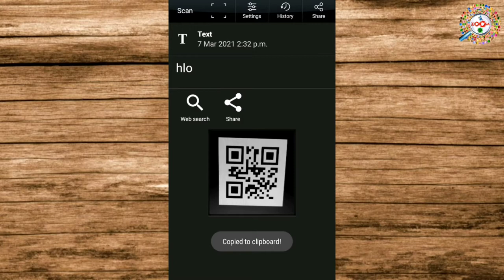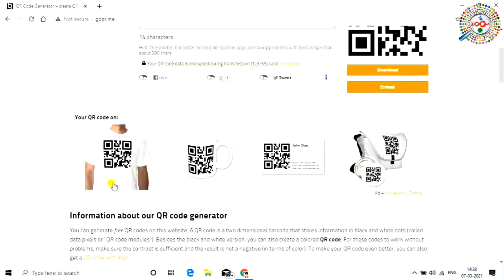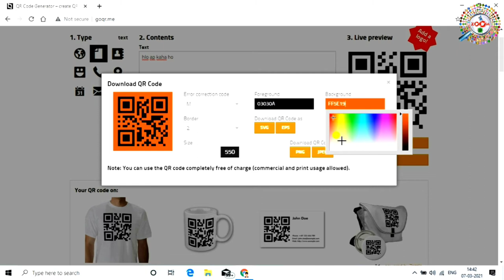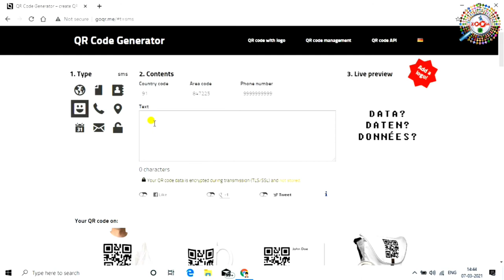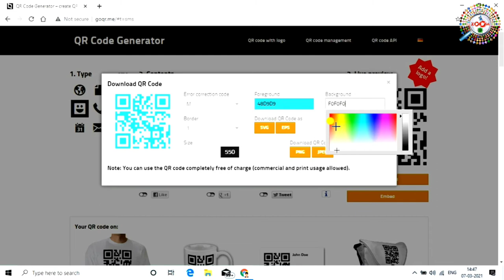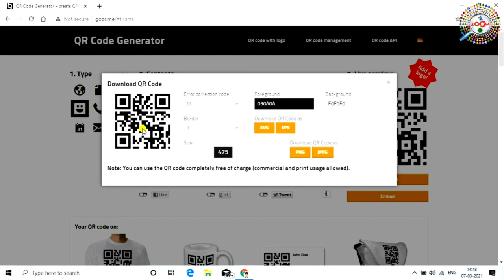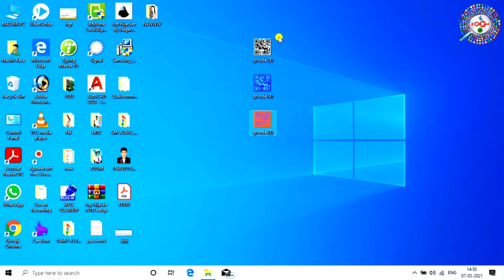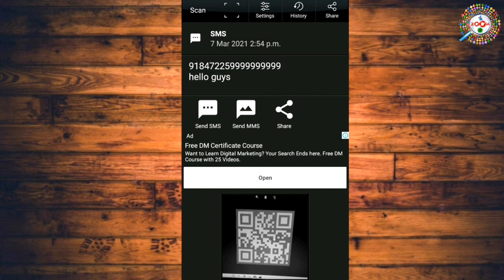How to creat QR Codes with an Android Phone in Hindi | BY Engineer raza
QR is short for Quick Response (they can be read quickly by a cell phone). They are used to take a piece of information from a transitory media and put it in to your cell phone. You may soon see QR Codes in a magazine advert, on a billboard, a web page or even on someone's t-shirt.

How could you use a QR code?: Your business, no matter how small or large, could use QR codes in a number of ways.

You might auto generate one next to every product on your web site containing all the product details, the number to call and the URL link to the page so they can show their friends on their cell phone.

Add them to any print advertising, flyers, posters, invites, TV ads etc containing:

Product details
Offer details
Event details
Competition details
A details
Twitter,Facebook, MySpace IDs
A link to your YouTube video

tags for reference: what is barcode in hindi,barcode reader information in hindi,bar code kaise nikale,barcode kaise banaye,bar code kya hota hai,what is qr code in hindi,qr code kaise banaye,how to scan qr code in hindi,qr code generator,qr code kaise scan kare,how do qr codes work,where is the qr code on my phone,barcode kaise banaye hindi,apna bar code kaise banaye,qr code kaise banaye hindi me,qr kaise banaye hindi me,mobile se qr code kaise banaye,How to Create QR Cods with an Android Phone in Hindi,zoom,taza khabar,engineer raza,Zoom,Taza khabar,Engineer raza,qr code kaise banaye laptop se,barcode kaise banaye laptop se,desktop se qr code kaise banaye,desktop se barcode kaise banaye,qr code kaise banaya jata hai,mobile se qr code kaise banaya jata hai,mobile se apna qr code kaise banaye,qr code kya hota hai,khud ka qr code kaise banaye,